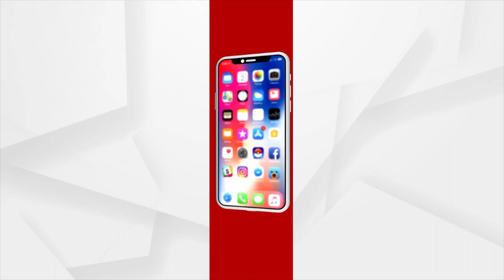Youth Arrested For Sending Death Threat To PM Modi